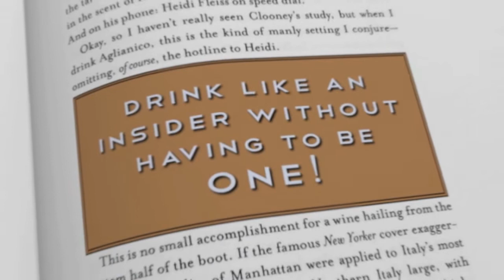Episode 10 - Drink Bravely with Mark Oldman - Reds from Washington State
Mark visits Seattle to explain why he (as well as Dan Aykroyd and Jason Priestly) love Washington State reds, which he describes as "regally robust".  for more free wine lessons and check out the brand-new book Oldman's Brave New World of Wine to learn how to drink like an insider.

Featured wine:
Seven Hills Merlot 2008

"Poosh it!"